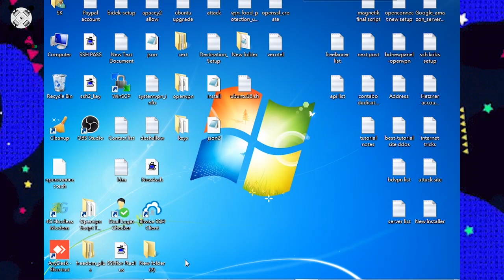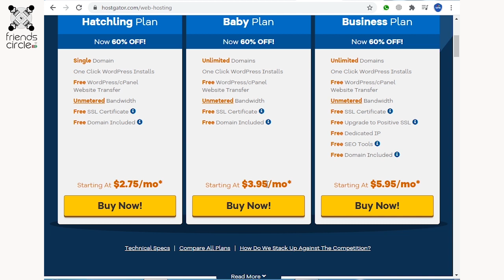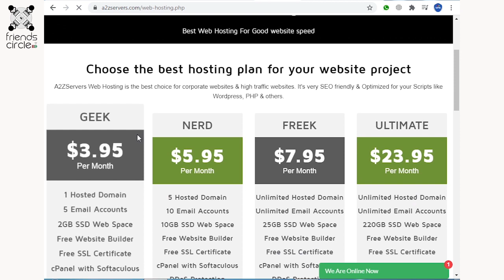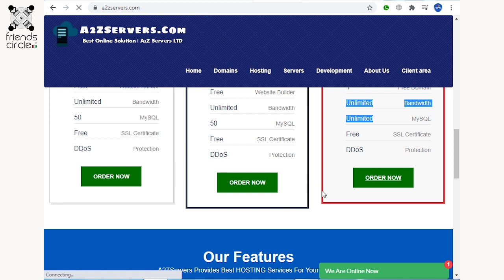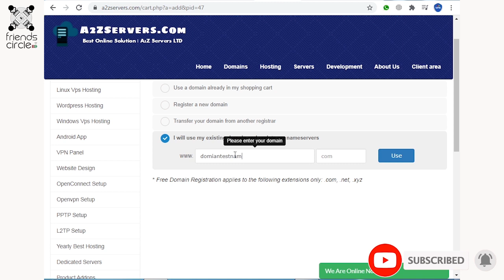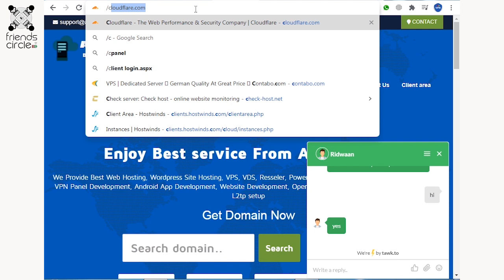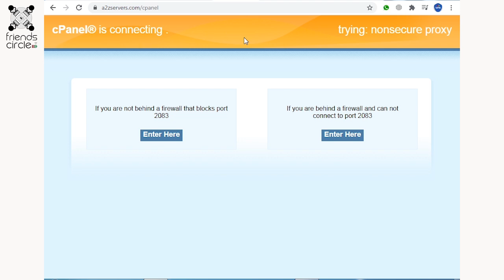কিভাবে hosting কিনতে হয়?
কিভাবে web hosting কিনতে হয় ?
How to buy web hosting from বাংলাদেশ
How to buy web hosting from Bangladesh - Beginners full guide